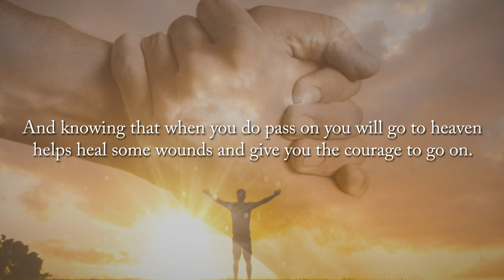Trafficked in Plain Sight - A Hybrid's Own War - Book Trailer